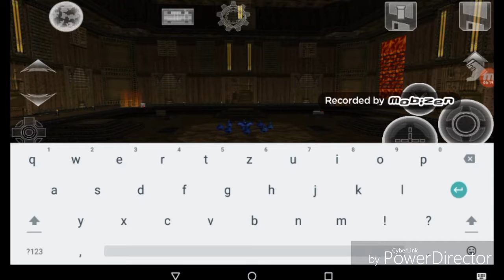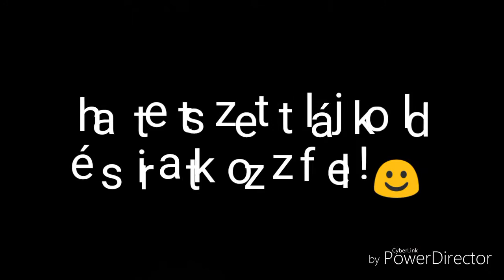The ultimate torment and torture doom mod végigjátszás part 6